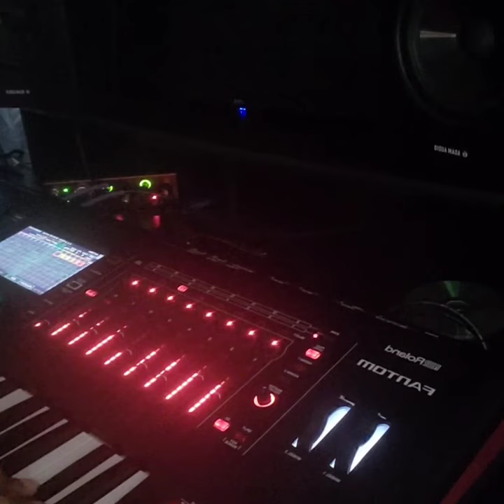Trap beats on the Fantom